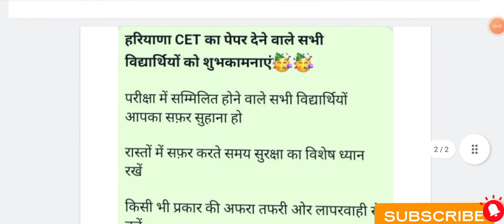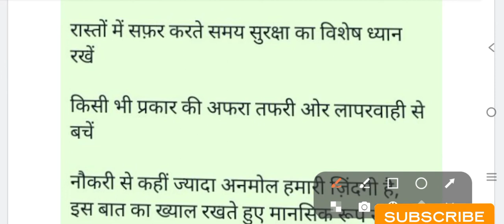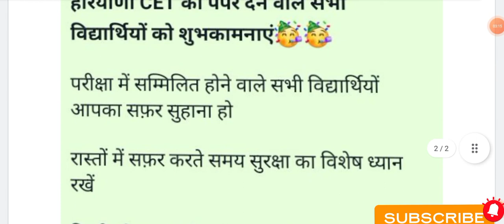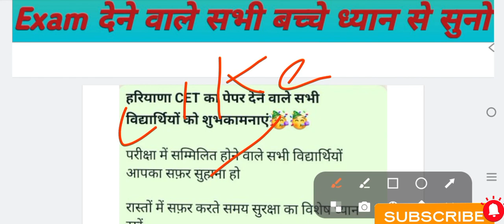जरूरी सुचना। CET Breaking News। Hssc Cet Admit Card Update। Cet Exam में क्या क्या डॉक्यूमेंट जरुरी✅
kya cet qualify ho jyega
hssc cet paper keval qualify ho
haryana cet qualify ko lekar charcha
haryana cet qualify ko lekar bdi khabar
hssc cet qualify karo
hssc cet qualify marks
hssc cet qualify ko lekar suchna
hssc cet qualify hona chahiye
cet exam qualify news
cet exam qualify marks
hssc cet qualify ko lekar hui charcha
rsmssb cet qualification
cet qualification award
generator cet qualification
rajasthan cet qualification
haryana cet exam update
hssc update
hssc cet latest update
cet update 2022
haryana cet form update
haryana male constable latest update
haryana male constable update
haryana male constable new update
hssc cet exam date
hssc cet notice
haryana cet notice
hssc cet official notice
haryana cet official notice
hssc notice
cet notice
cet exam notice hssc
hssc notice in cet exam
hssc notice latest
haryana cet new notice
hssc cet official notice out
cet official notice
today new notice
cet exam notice kab aaega
haryana cet exam new notice
hssc haryana cet download official notice
check new cet official notice haryana
haryana police
hssc exam date
cet new update 2022